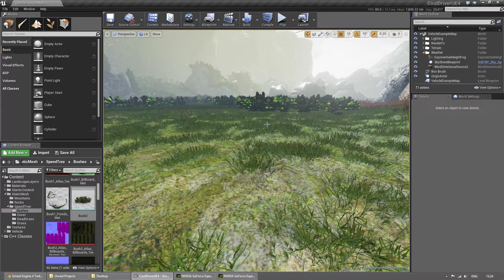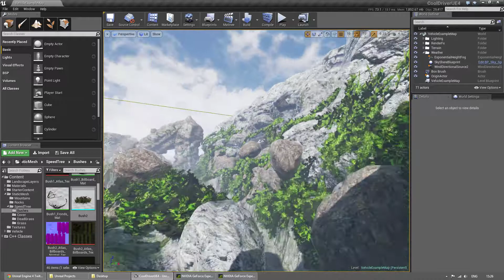Landscape Cover testing 3 (improved FPS)